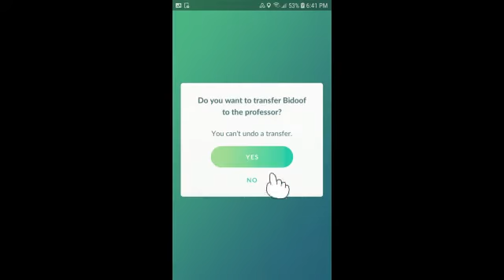Bidoof's Big Stand: Pokemon Go Edition.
What would have happened if Bidoof's Big Stand happened in Pokemon Go?